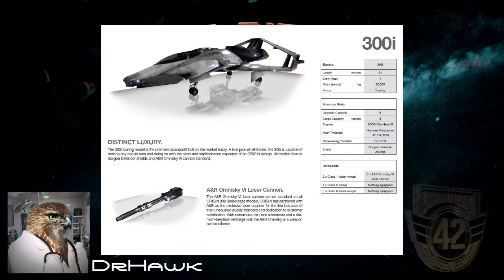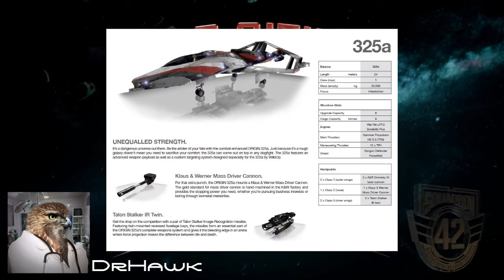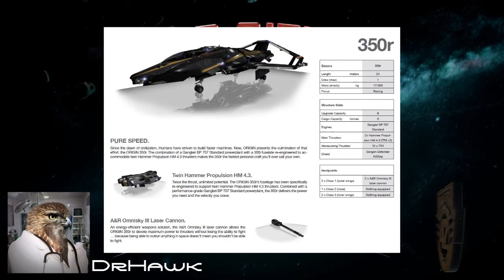Star Citizen FM Episode 25 - 25 Episodes, 300's EVERYWHERE and LIVESTREAM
This is a fan based show covering the game made by

Chris Roberts and the fine folks at Cloud Imperium Games.

In this episode we get to see ALL THE SEXINESS THAT IS THE

300i.

Wingman's Hanger

episode-26/

series-revealed/

Chris at E3 and Gamestar -

press/

Bounty Hunter Concept Art -

hunters/

Music used - Mass Effect - The Normandy

I do not own the above clips or audio,

Mass Effect is property of EA and Bioware